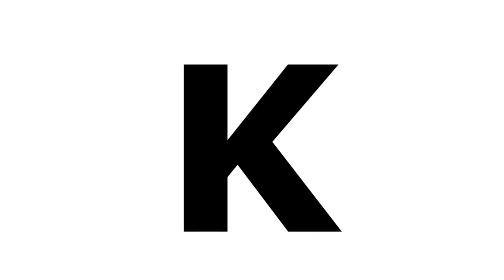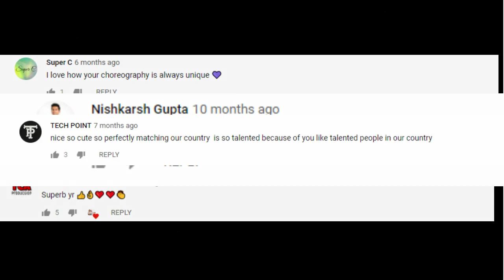Flashback (Best of 2018) | Unmasked | Prerna & Parul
This year  has been so special for us, from a fam of 10k people, we became a fam of more than 60k people! Thank you for all the love and support.
Sorry for not being active this past month, both of us are college students and had our exams going on so we couldn't update our channel. But we will soon be back with more amazing dance routines!
Also a very Happy New year to everyone! Hope this year is better than the previous one for all of us :D

Also,  if  you're still reading :P